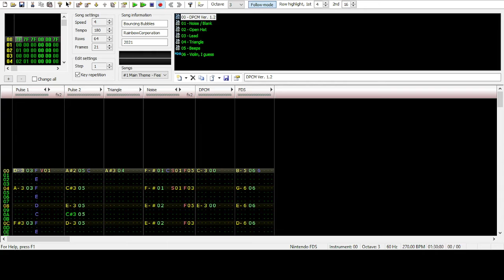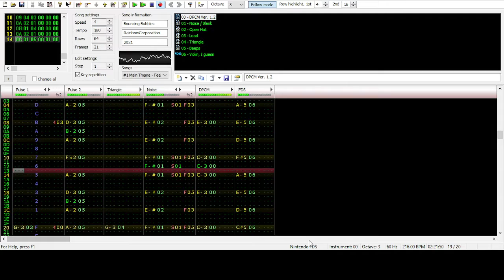ReinbouCorportion - Bouncing Bubbles (Famitracker 2A03, FDS)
An original song I made in famitracker.